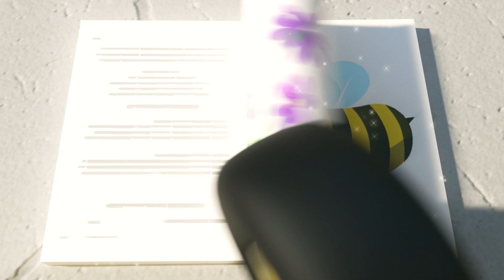Water Balloon Fight!! +More Super Buster Kids Cartoons & Songs | MOONBUG KIDS - Superheroes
It's a hot day in town and Buster with friends decides to organize water balloon fight!!! 🦸Brand New cartoons for our little ones every week!

Superhero Buster, the smallest bus in town, but the most courageous! Buster is a little mischievous and will prioritise fun over anything a bit boring. He doesn’t always see the consequences in his actions but luckily he has friends that can help show him the way.

00:00:00 Water Balloon Fight!! - Playing With Friends
00:02:09 Baby Shark Family - Playing in the Ocean
00:04:00 The Soccer Bus - Don’t Be Nervous
00:06:01 It's Race Day! - Cheating Is Bad
00:07:31 Tidying up Toys Is Fun with Friends!
00:09:31 Buster Joins The Soccer Team!
00:11:33 Buster the Gardener - Buster and Friends Grow Vegetables at Home
00:13:33 Super Hero Buster Saves the Day Song - Narration
00:15:38 Boo Boo Song - Accidents Happen
00:17:42 Hot Air Balloon Trouble - Buster and Friends to the Rescue
00:19:43 Buster the Wizard - Magic Spell Book
00:21:45 Rock-a-Bye Buster - It’s Time For Sleep - Lullaby for Babies Narration
00:23:46 Hide and Go Seek with Friends in Fall
00:25:47 Baby Kitten Rescue - Buster’s Super Fire Truck Friend
00:27:48 Super Hero Buster
00:29:51 Buster And Digger Find Shapes
00:31:50 Accidents Happen
00:33:48 Buster Plays Soccer
00:35:44 Busters Mothers Day
00:37:39 London Bridge Is Falling Down - Narration